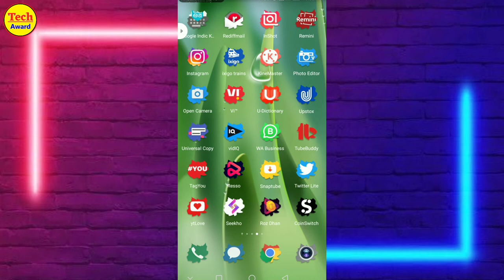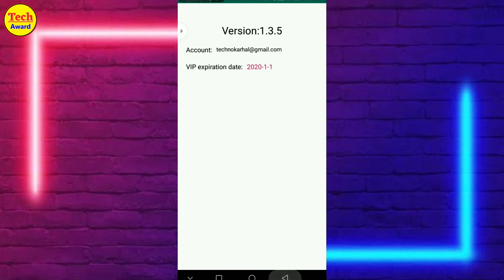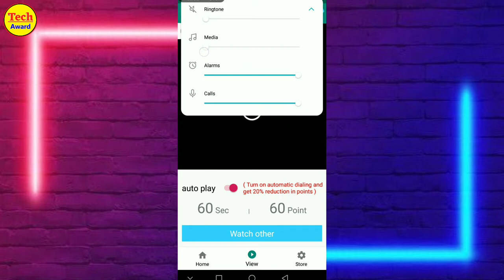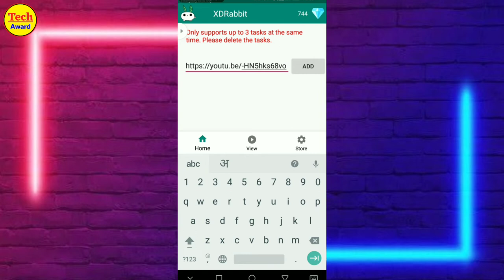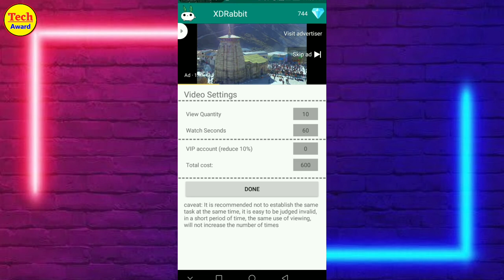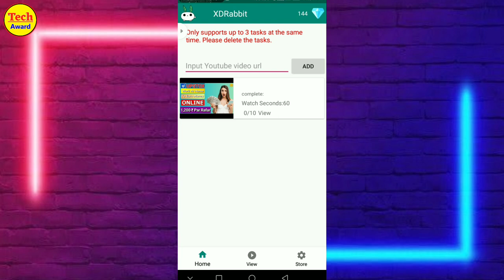Youtube subscriber kaise badhaye 🔥 1 din me 1k subscriber 4000 hour pura kare 2021 - Tech Award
Love you All guys+ Apni {GF} ka dhyan rakhna😃

Related Searched ..